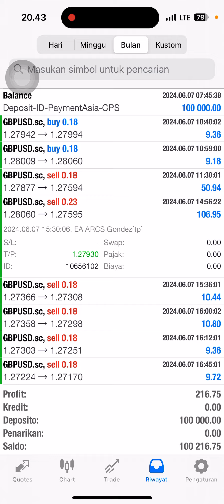Robot trading yang cocok untuk menambah penghasilan anda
Chanel tele untuk memantau signal dari metode ARCS